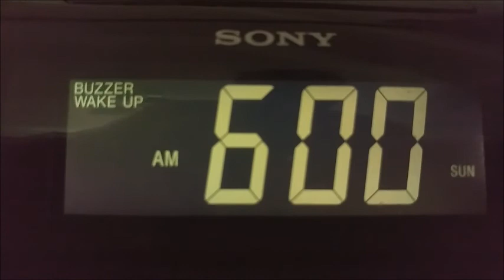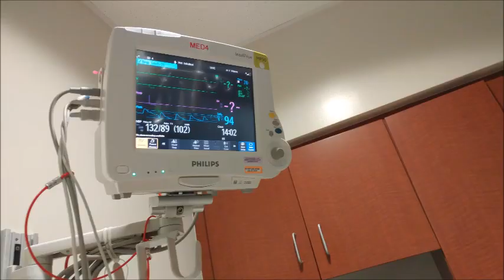Momentum c 3 1 2018